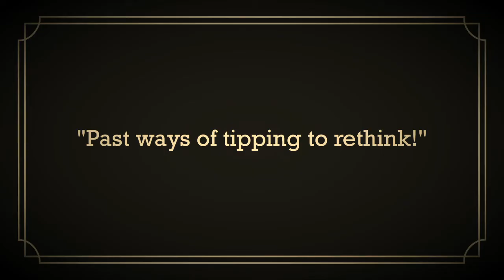Tipping Your Drag: COVID Edition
In this helpful PSA, Freida Whales goes through the "Do's and Don'ts" of how to tip at drag shows in a COVID-19 world. Cameo by Benoit Real Estate Professional.

* Now with the Official Dr. Bonnie Henry Sign of Approval!!!

Tips are also greatly appreciated, and can be sent by email or PayPal!

Filmed and Edited by Jill K